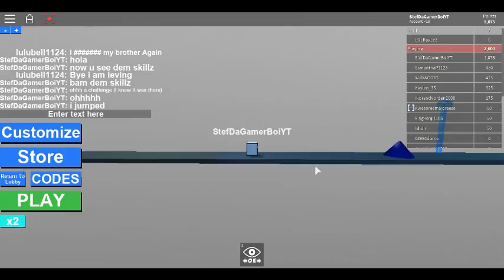ROBLOX GEOMETRY DASH?!